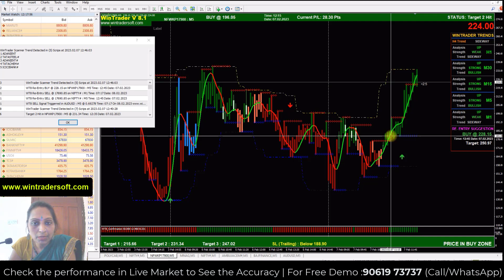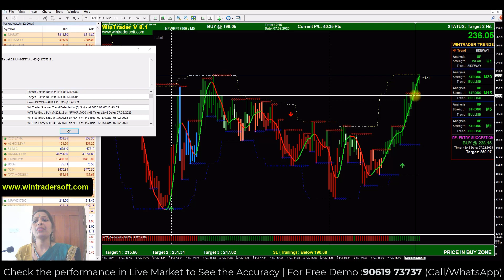Signal ഇല്ലാതെ എങ്ങനെ ട്രേഡ് എടുക്കാം എന്ന് കാണിച്ചു തരുന്ന Strategy/ 13+ Years Of Proven Expertise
✅𝐅𝐨𝐫 𝐅𝐫𝐞𝐞 𝐃𝐞𝐦𝐨 𝐚𝐧𝐝 𝐌𝐨𝐫𝐞 𝐃𝐞𝐭𝐚𝐢𝐥𝐬:
Skype: wintradersoft
✅𝐂𝐥𝐢𝐞𝐧𝐭 𝐓𝐞𝐬𝐭𝐢𝐦𝐨𝐧𝐢𝐚𝐥𝐬:

12 years of proven strategy assures you risk-free trading in NSE, MCX, NCDEX, and FOREX markets